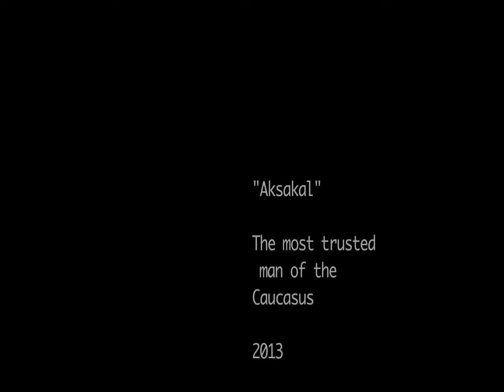The Patriarch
This scene can be observed every Sunday: the 80 year-old spiritual leader of Georgia's Orthodox Christians community arrives in his armoured limousine at Tbilisi's imposing Holy Trinity Cathedral, attracting a crowd of hundreds of men and women, young and old, all surging towards him. Guided by a group of bodyguards, Patriarch Ilya II works his way through the sea of arms, touching and blessing his admirers' hands as he slowly walks towards the altar.
In the first Western documentary devoted to the Patriarch of All-Georgia, director Benjamin Rahr depicts His Holiness Ilya II as the fledgeling state's most trusted and revered figure as well as the single authority around which the nation's diverse population can unite.
Born in 1933 as Irakli Ghudushauri-Shiolashvili in the high mountains of the Caucasus, he became a monk in 1959 and Patriarch of All-Georgia in 1977. For thirty-five years he has led the world's second oldest Christian nation, navigating Georgia's way through the religious suppression of the Soviet era and its struggle for independence.
After the fall of the USSR in 1991, Georgia—once one of the richest republics of the Soviet Union—experienced a sharp economic decline and is now among the world's poorest countries. During the first years of  independence, which were marked by civil wars and territorial disputes, the Patriarch and the Georgian Orthodox Church were instrumental in establishing peace. He is widely regarded as providing a stark contrast to the corruption rife in both the country's political leadership and the Moscow Patriarchate.
Although normally careful to remain outside politics, he gained further respect during the 2008 Russia-Georgian War when he dismissed Moscow's accusation of genocide in South Ossetia as a „pure lie". He was  viewed on international media visiting towns and villages under Russian siege and repatriating  the bodies of fallen Georgian soldiers.
Respected far beyond the confines of Georgia orthodox community, Ilya II is an honorary member of Georgia's National Academy of Sciences, a gifted artist and a respected social thinker. In the musical sphere, the Patriarch, a venerated composer, has established the internationally renowned Patriarch's Choir and revived the ancient Georgian tradition of polyphonic sacral chant. Following his offer to personally baptize every child born to a family with more than one child, Georgia's declining birthrate has reversed into a baby boom.
Ilya's failing health raises concerns about the future of the Georgian church and the nation as a whole, with no visible successor to take over the spiritual and moral leadership of a country that borders the terrorist-ridden Republic of Chechnya and that has lost one third of its territory.

The Aksakal -- the most trusted man of the Caucasus
Directed by Benjamin Rahr
Co-Production: SSTV and BVR Reporting & Consulting Ltd
Executive Producer: Anna Franklin
Saffron Walden, 2013